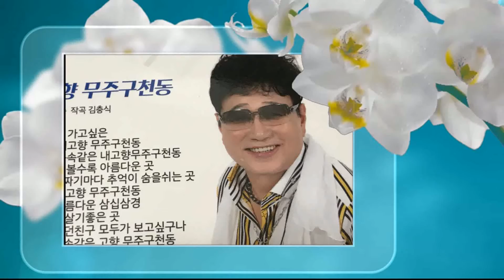가수 나현민 아무말도하지말아요 [가사자막]